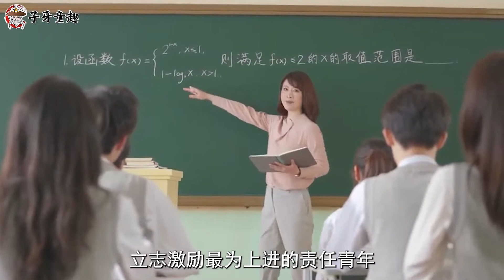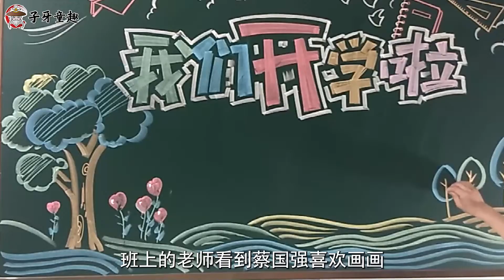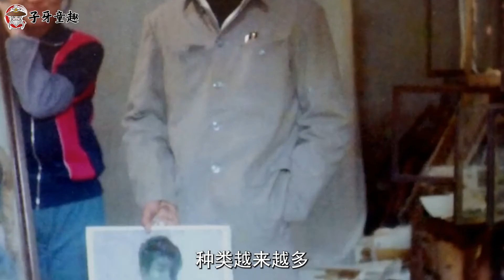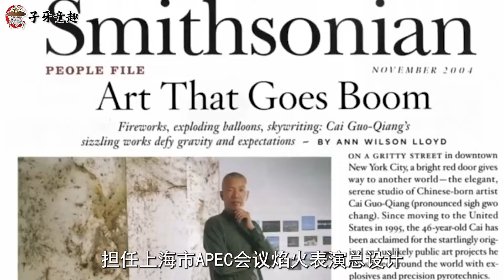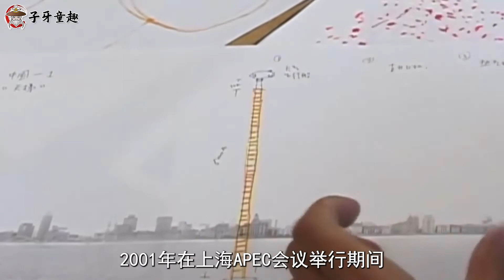烟花之王蔡国强，全中国最会玩火的男人，为百岁奶奶打造《天梯》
蔡国强
2008年北京奥运会开幕式，一步步走向鸟巢的“大脚印”烟花你还记得吗？2015年，你见过长达500米的天梯直通苍穹吗？蔡国强被称为“世界上最会玩火的男人”，在他手上，即使是白日绽放的烟火，也能炫彩夺目。你想过万里长城被烟火再延长1万米吗？你还记得你有被冬奥会的开幕式烟火所震撼吗？微观人物故事，立志激励最为上进的责任青年。本期子牙童趣微观视角就讲讲中国烟花第一人，蔡国强用火焰在天空作画的故事。